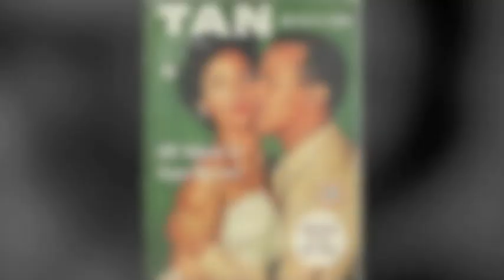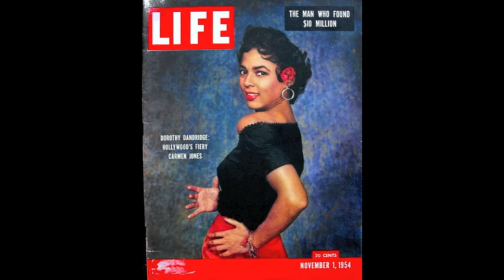Carmen Jones HABANERA 2013 (Dat's Love) by KIA MUZE- Birthday Free Dwnld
Ppl ask me what I like to do for fun: play around w my fav songs!!  GOD. PEOPLE. ART. I Create Songs.